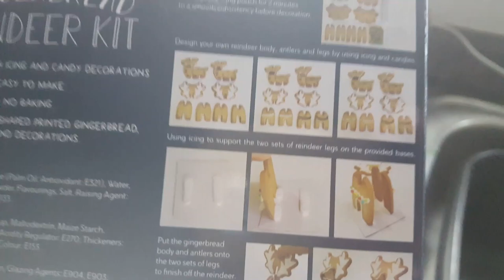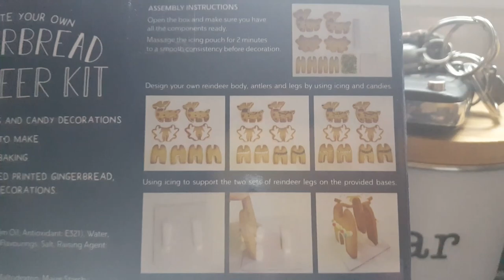Vlogmas 2022. Day 18. Gingerbread reindeer.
Join us today as my two daughters decorate and assemble gingerbread reindeer.